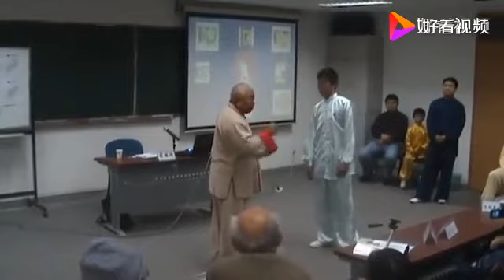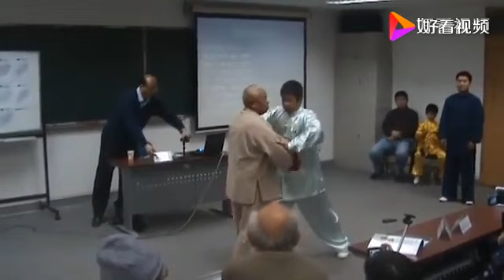武氏太极拳翟维传推手